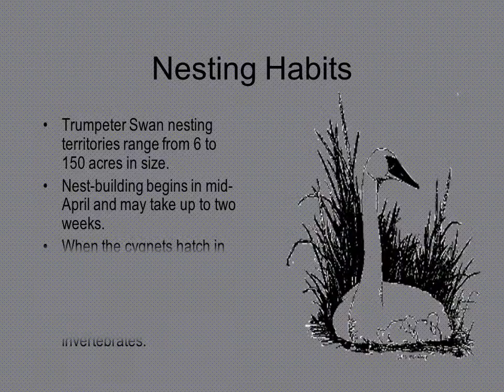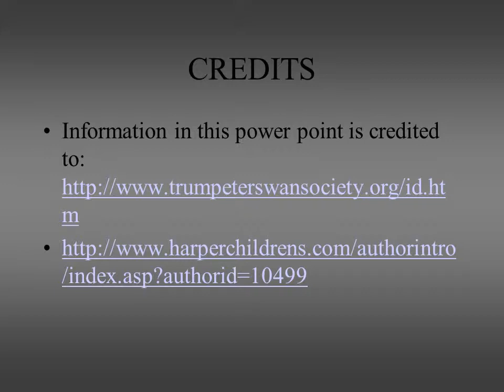The Trumpet of the Swans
A little about the author, E.B. White.
About the book “Trumpet of the Swan”.
Information about the Trumpeter Swan such as size, nesting habits,what they eat, and where we can find them.
Was awarded the 1970 Laura Ingalls Wilder Medal for his children’s books, Stuart Little and Charlotte’s Web.
Lived on a farm in Maine, where he found the inspiration for his books.
Died on October 1, 1985.
The Trumpet of the Swan
Are my stories true, you ask? No, they are imaginary tales, containing fantastic characters and events. I In real life, a swan doesn’t blow a trumpet. But real life is only one kind of life – there is also the life of the imagination. And although my stories are imaginary, I like to think that there is some truth in them, too – truth about the way people and animals feel and think and act.
Trumpeters are the rarest swan in the world. They used to be abundant in North America but by the early 1900s, they were nearly extinct.
An international restoration program began in the 1930s and trumpeter swans have responded well. They are still considered vulnerable in Canada.
Trumpeter Swan nesting territories range from 6 to 150 acres in size.
Nest-building begins in mid-April and may take up to two weeks.
When the cygnets hatch in June, they weigh about 7 ounces. After a day or two, they take to the water to feed on insects and other aquatic invertebrates.